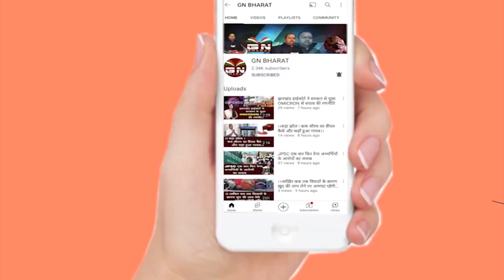|| बिशनपुर के बन छेत्र में धड़ल्ले से हो रहा बॉक्साइट का अवैध खनन, अधिकारी हो रहे मालामाल!!! ||